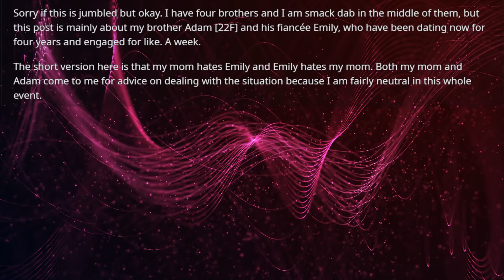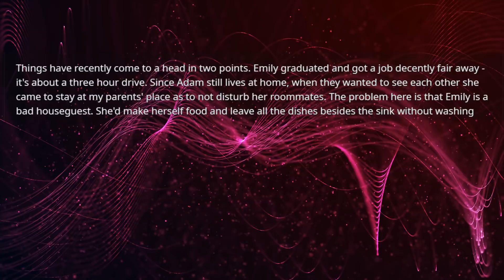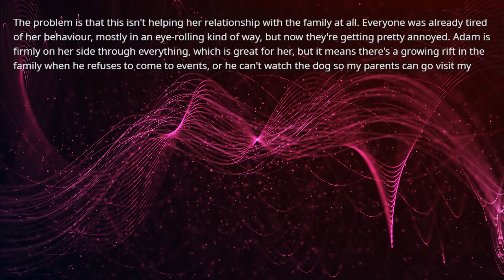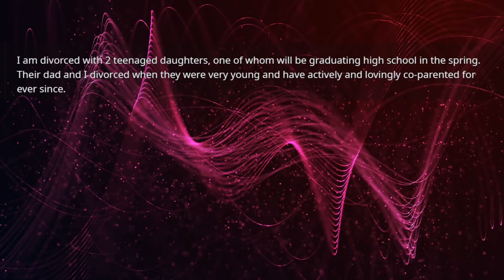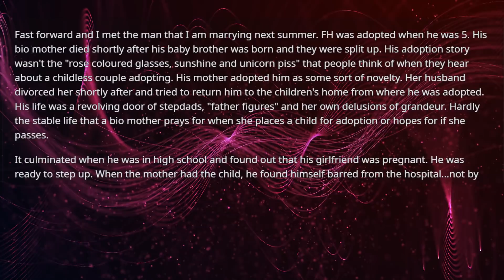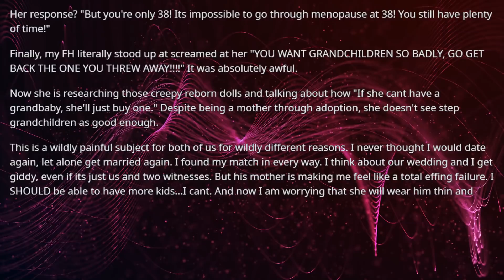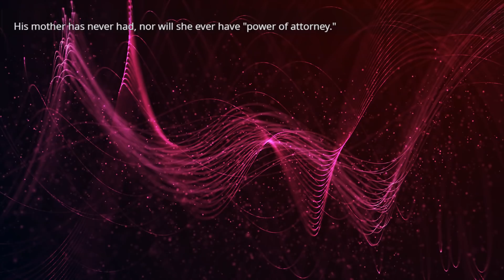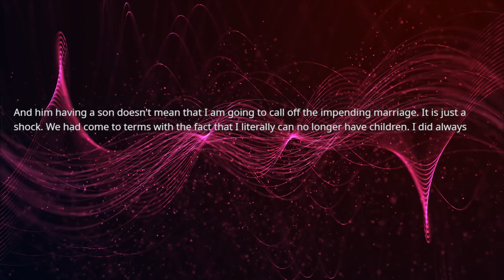Brother and his fiance demand parents pay $120k for their wedding otherwise they will go no contact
Brother and his fiance demand parents pay $120k for their wedding otherwise they will go no contact with them